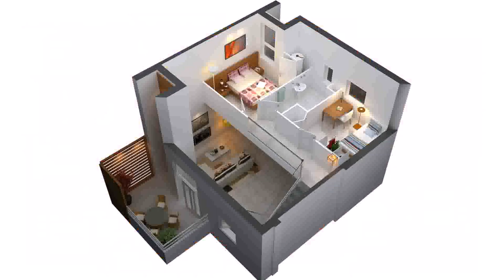Small 2 Bedroom House Plans - Gif Maker DaddyGif.com (see description)